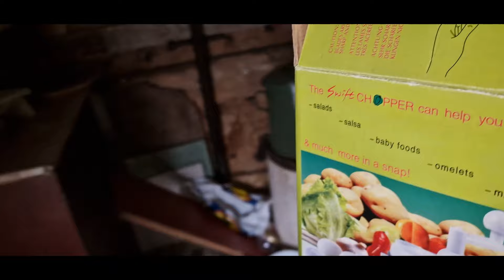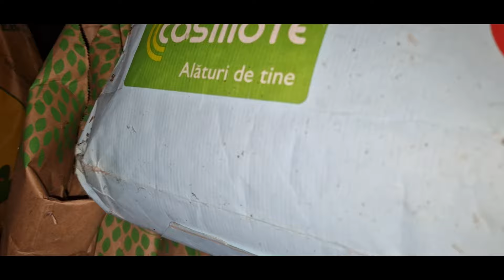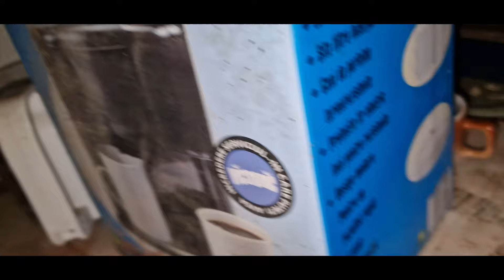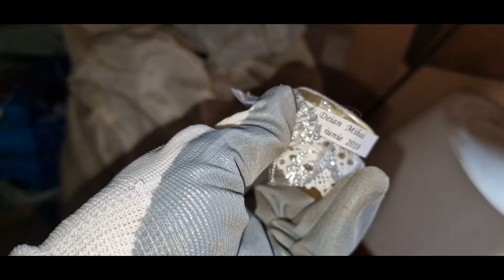SHOCK!! Am gasit o COMOARA . Curatenie in bucatarie, part.1